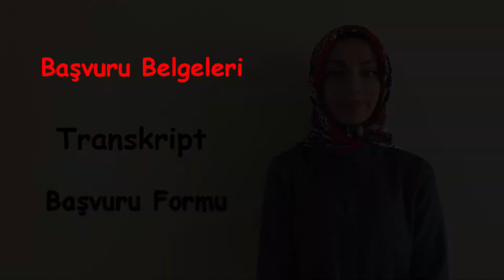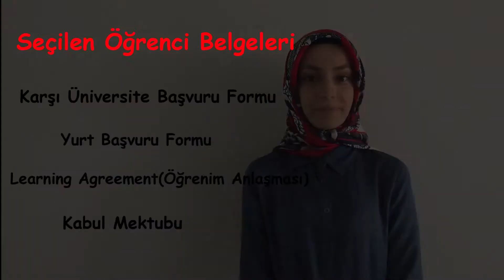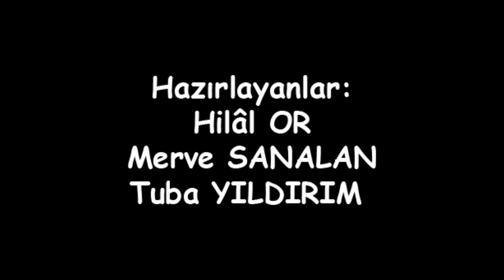Erasmus Değişim Programı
Erzincan Binali Yıldırım Üniversitesi Erasmus Değişim Programı